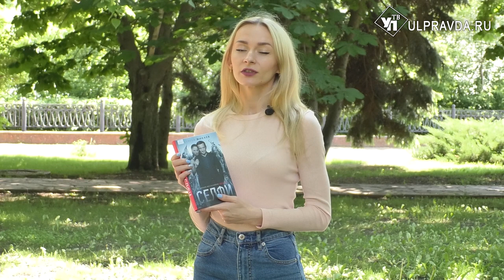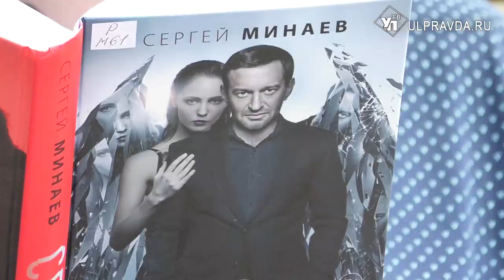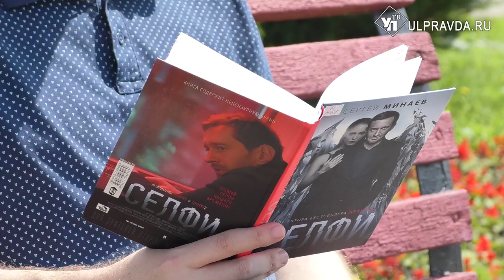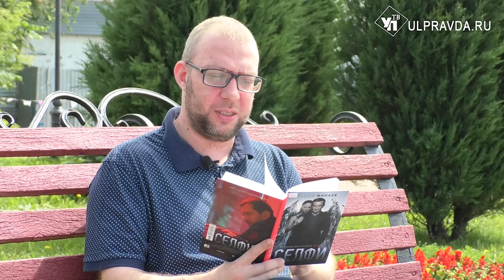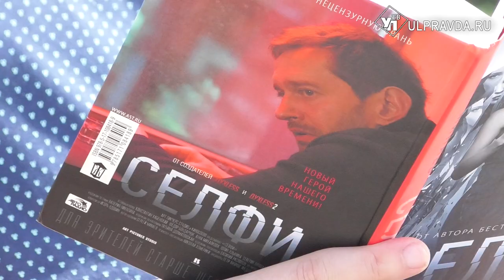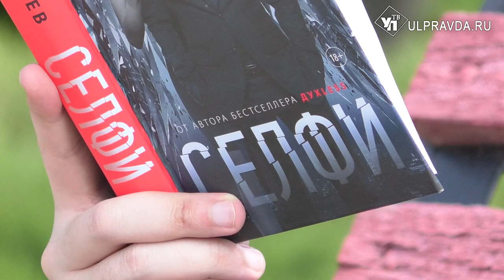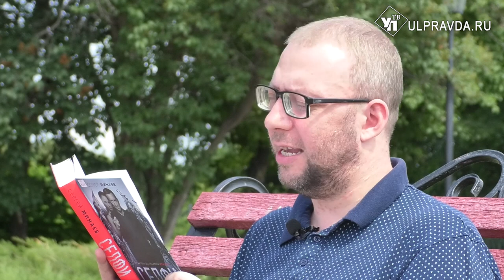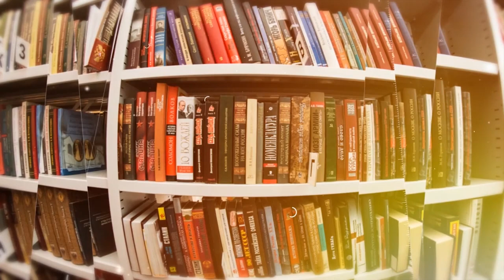Дежурный по чтению. «Селфи» от Сергея Минаева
Ульяновские библиотекари предлагают ознакомиться с книгой Сергея Минаева.